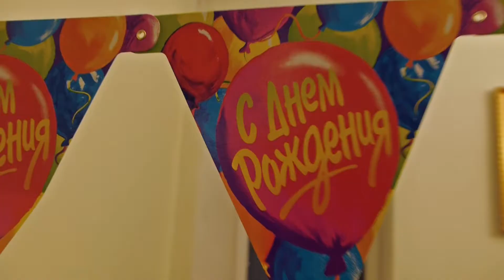др Вани. Семейное